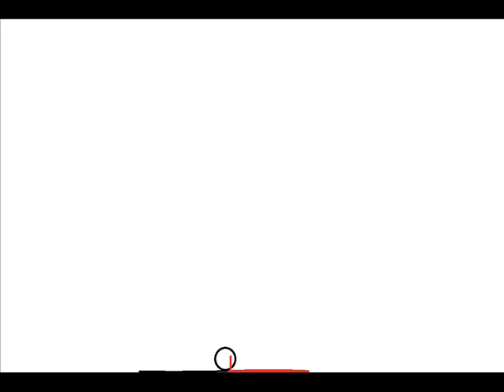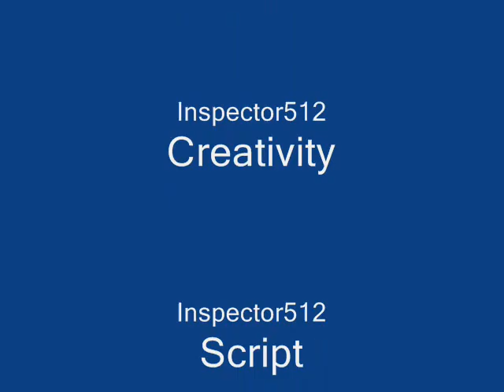Stickmans Awesome Adventures Ep. 1 The Random Beginning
This is the beginning of Epicness